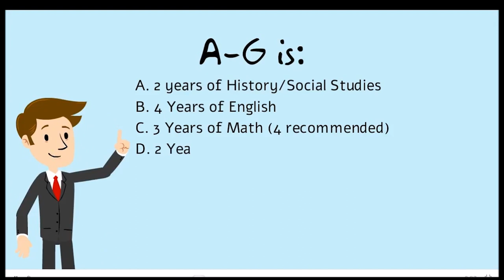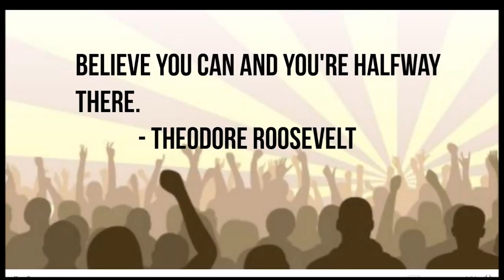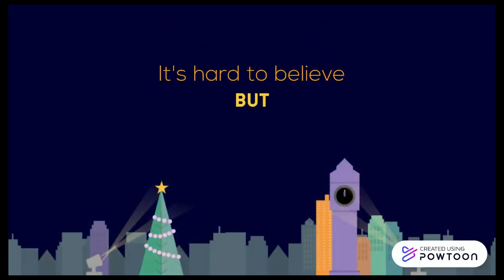STV January 30th, 2023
HEre's Spartan TV for Monday, January 30th, 2023!